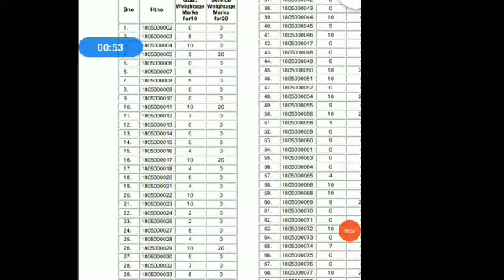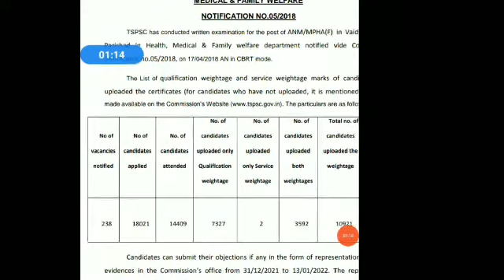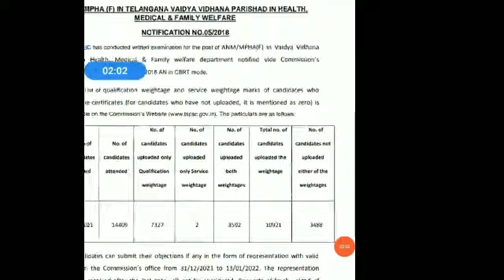TSPSC Update ANM/MPHA